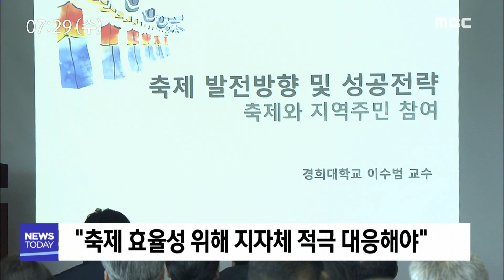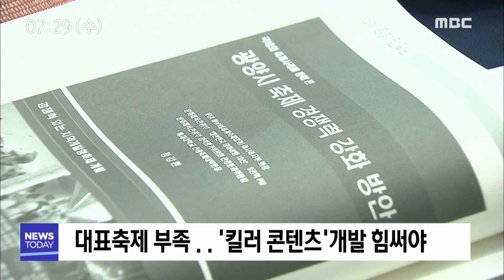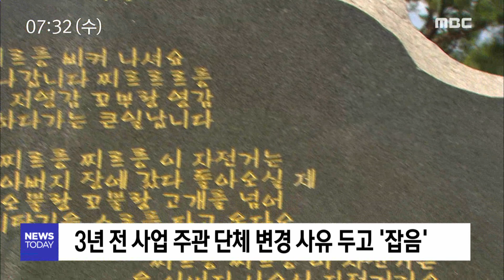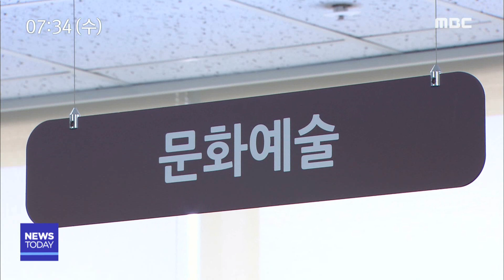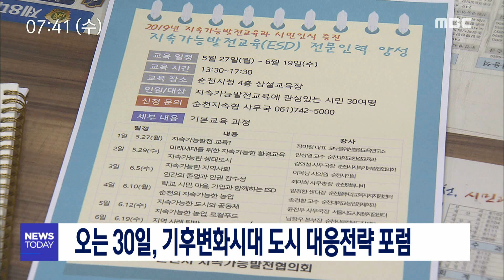[뉴스투데이] 다시보기 (19/05/29/수) 아침뉴스종합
국제 컨벤션...청사진은? 현실성은? - R
축제 체질개선..관광 활성화 시금석 - R
순천만생태문화교육원에 조형물 설치·기부
민간자본 유치 불투명..어린이 테마파크 난항
목일신 기념 사업 잡음..개선책은? - R
전남도, 중만생종 양파 만톤 산지 폐기
궁시전수교육관, 해외교류 공모사업 선정
"선원으로 일하겠다" 선불금 받고 달아나 - R
순천시, 인구정책 시민참여단 모집
측정대행업체 수치 조작, 최근 5년간 30건
송하진,"웅천 조사특위 탈퇴...재구성 해야"
전남도, 기상.강우 웹기반 정보시스템 구축
고흥군, 에너지 효율 친환경 대상 '수상'
수어댐 주변 학생 대상 교육행사 진행
오는 30일, 기후변화시대 도시 대응전략 포럼
5.29 오늘의 날씨 //